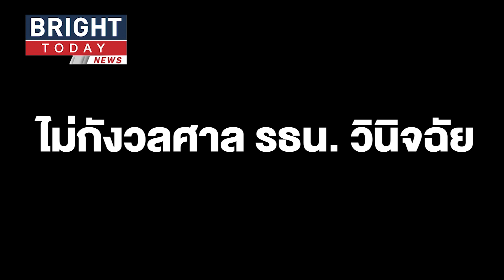ประยุทธ์ ลงพื้นที่น้ำท่วมระยอง สาวขอถ่ายรูปเจ้าตัวเขิน เผยไม่กังวลศาล รธน. วินิจฉัย 30 ก.ย. นี้